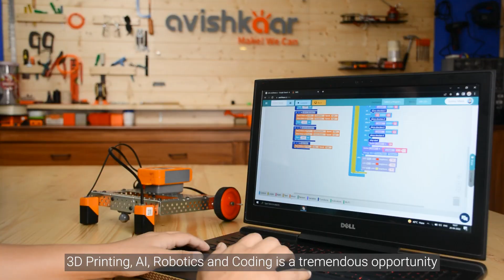EdTech Business | India's No. 1 Robotics Company | Avishkaar Partner | Present In 2000 Robotics Lab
Why should you invest in Next-Gen Technology Education?
- Next-gen technology education is a humongous opportunity worth 100 billion dollars.
- 200 billion USD would be the market size of Robotics by 2030.
- In 2022, 2 million AI jobs were created and 1.4 million coding jobs went unfilled.

Interested?